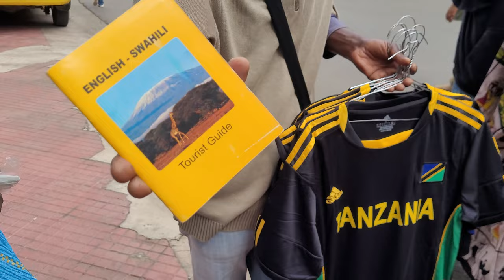Palace Hotel to Arusha City First Tour Day - Tanzania Nov 2022 Roots & Culture Journey of a Lifetime